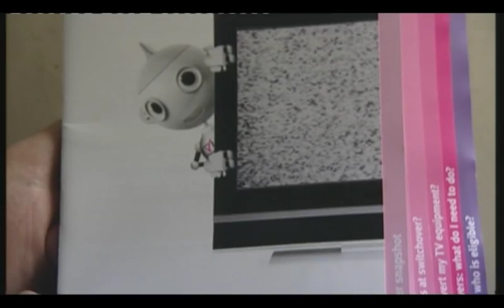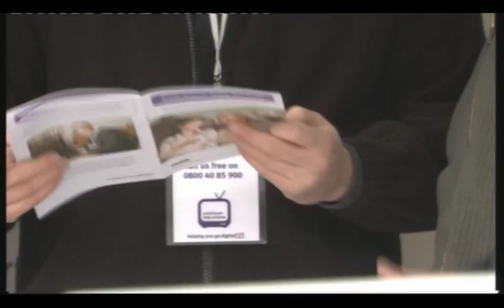Digital Switchover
Find out more about the digital switchover and what you need to do about it.